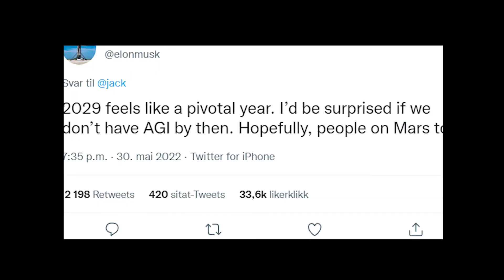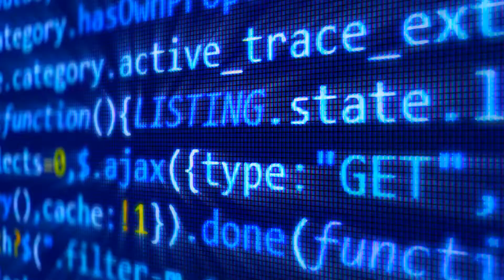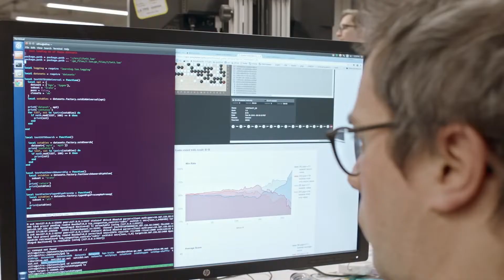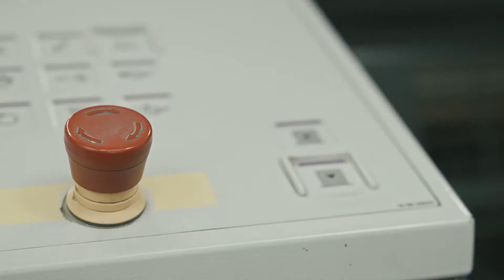Elon Musk: AGI will be available before 2029!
Elon Musk is one of the most innovative minds of our generation. In this video, he predicts that AGI (artificial general intelligence) will be available before 2029. This is a must-watch for anyone interested in the future of AI.

Get ready for a future of intelligent machines! AGI will revolutionize the way we live and work, and Elon Musk is convinced it will be available before 2029.

In this video, he outlines his predictions for the future of AI. Don't miss this fascinating glimpse into the mind of one of the 21st century's most brilliant thinkers

00:00 Elon Musk AI
02:01 Alpha Zero and Dall-E 2
03:34 Outro